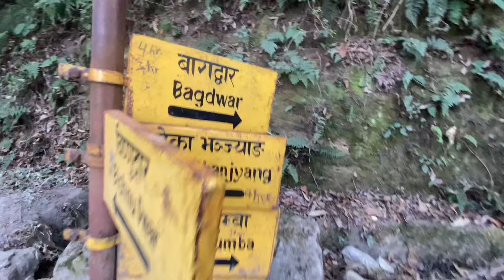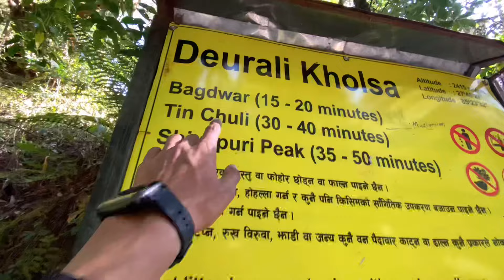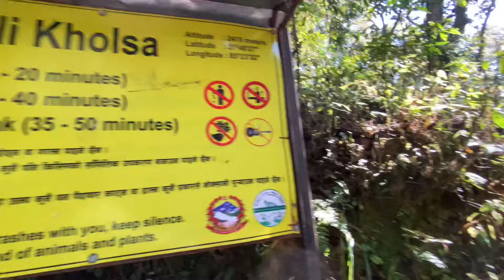Best Hiking Destination Near Kathmandu Valley||Shivapuri National Park||SMT ENTERTAINMENT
Here is the fifth vlog on this channel. In this episode, we showcase the best hiking destination near Kathmandu Valley, located in Shivapuri National Park. Our goal is to promote this beautiful tourist spot. Our hood planned a trip there in the last week of February.

[This content is uploaded for entertainment and memorable purposes]